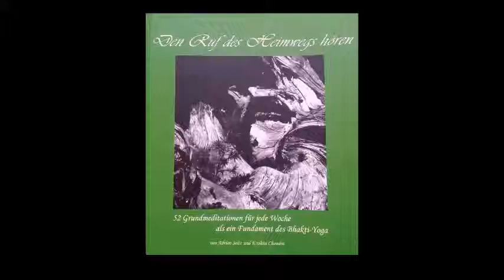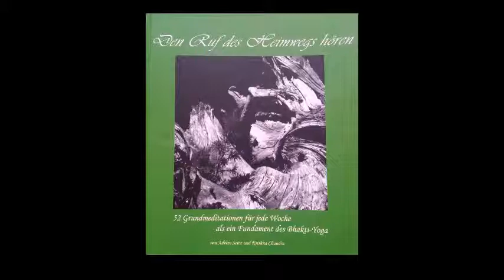23 Woche 23 deinen Wunsch